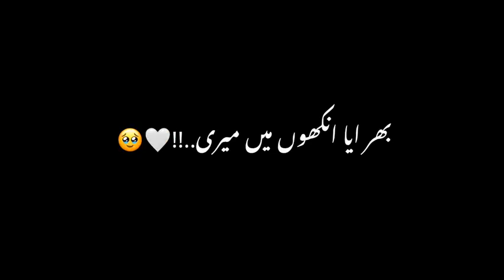Blackscreen Status | Awesome lines | song